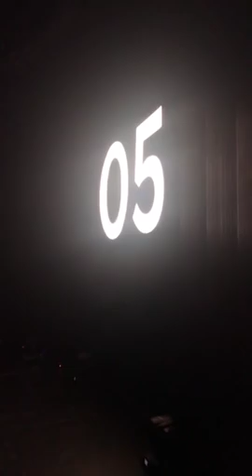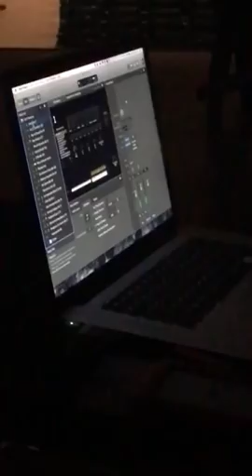SOUNDCHECK CA17•ALIENTO MUSIC GROUP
Ensayo De Aliento Music Group#4 .
Gos bless you¡¡¡